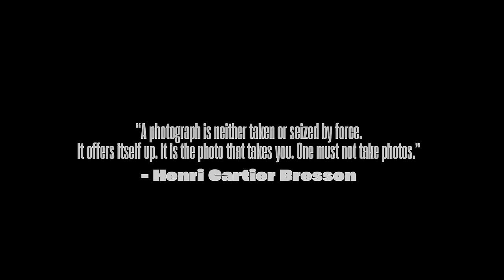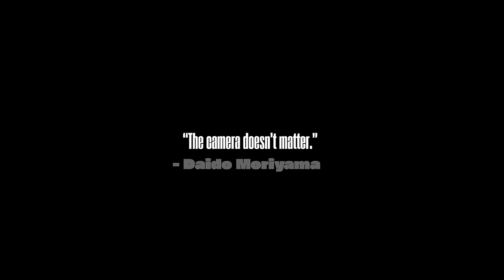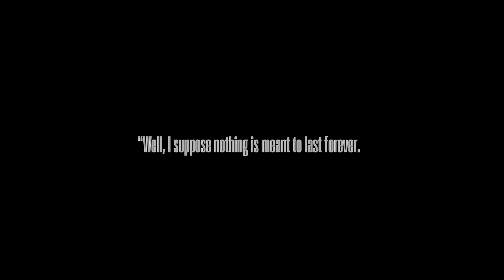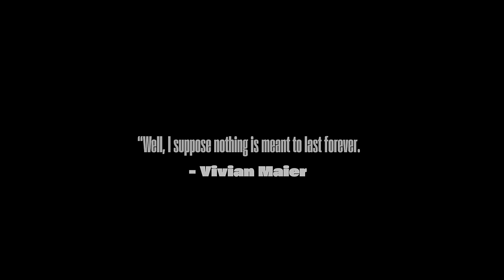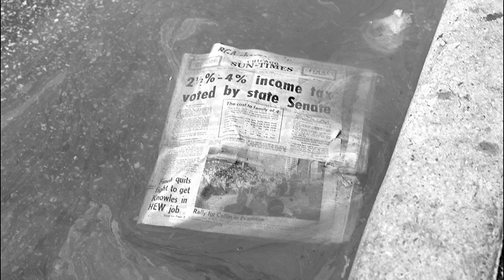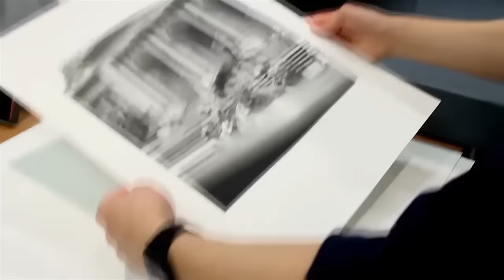Beyond The Frame - Legends Series 1 | ft. Henri Cartier Bresson, Daido Moriyama, & Vivian Maier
Beyond the Frame is BACK! Legends series focusing on Henri Cartier Bresson, Daido Moriyama, & Vivian Maier.

00:00 - Intro
00:22 - Henri Cartier Bresson
4:57 - Daido Moriyama
10:57 - Vivian Maier

Borrow a camera or lenses from Lensrental and use